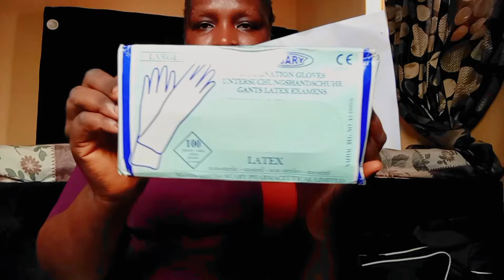Pack my hospital Bag with me| what's in my hospital Bag| Naija Mom